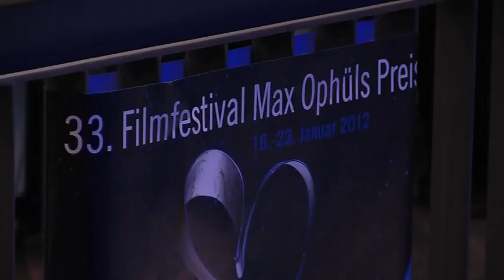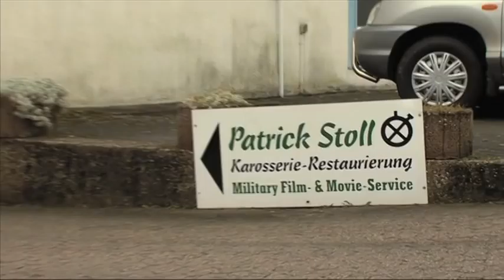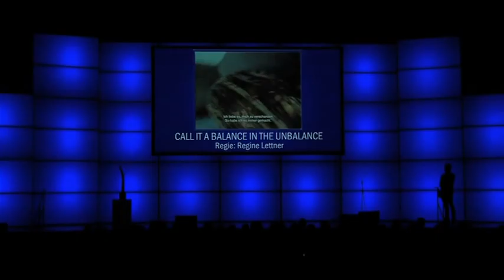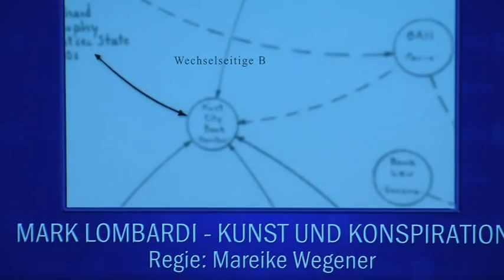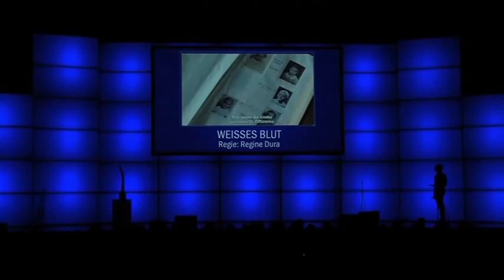Reportage Saarland Film beim Filmfestival Max-Ophüls-Preis